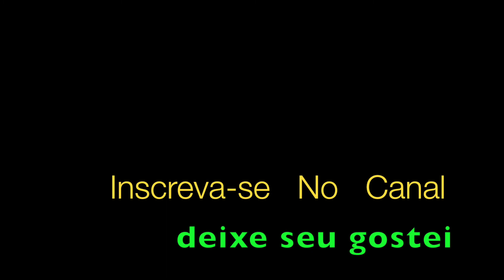Pelo Telefone Trompete com Surdina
Pelo Telefone (donga & Mauro De Almeida), aqui em solo de Trompete com Surdina por Aldinho

O chefe da folia
Pelo telefone manda me avisar
Que com alegria
Não se questione para se brincar

É deixar mágoas pra trás, ó rapaz
Ai, ai, ai
Fica triste se és capaz e verás

O Peru me disse
Se o Morcego visse
Não fazer tolice
Que eu então saísse
Dessa esquisitice
De disse-não-disse

Aí está o canto ideal, triunfal
Ai, ai, ai
Viva o nosso carnaval sem rival

Se quem tira o amor dos outros
Por deus fosse castigado
O mundo estava vazio
E o inferno habitado

Quem for bom de gosto
Mostre-se disposto
Não procure encosto
Tenha o riso posto
Faça alegre o rosto
Nada de desgosto

Dança o samba
Com calor, meu amor
Ai, ai, ai
Pois quem dança
Não tem dor nem calor